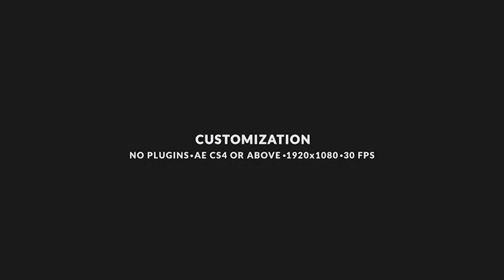Tv Video Multiscreen Opener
30 fps.